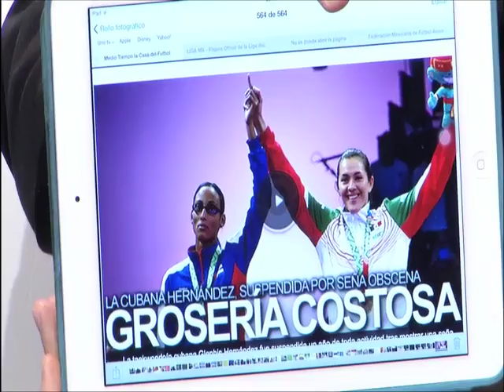Bajío Deportes - Groseria costosa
La cubana Hernandez suspendida por seña obscena.